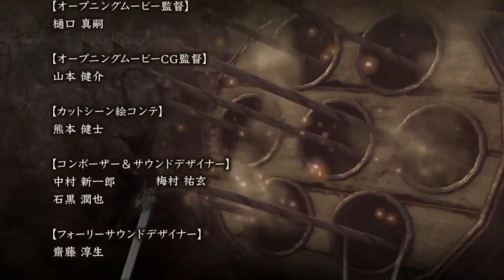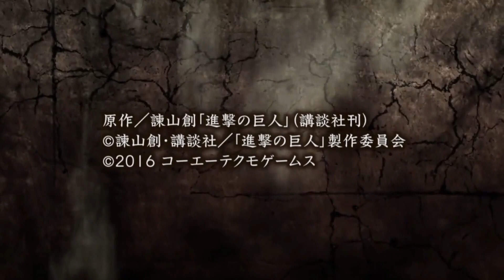AOT - PENGUNGKAPAN SIAPA SEBENARNYA TITAN FEMALE ITU❗❗SIAPAKAH DIA DIA❓❓PART - 19 (END)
Setelah penyelamatan eren tim penangkap titan mencurigai seseorang, Siaapakh dia ?